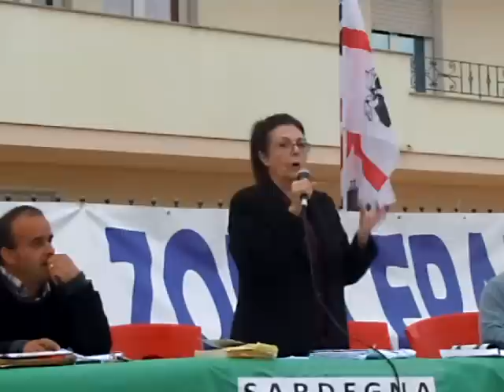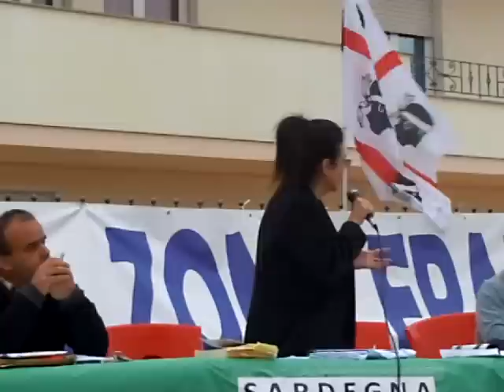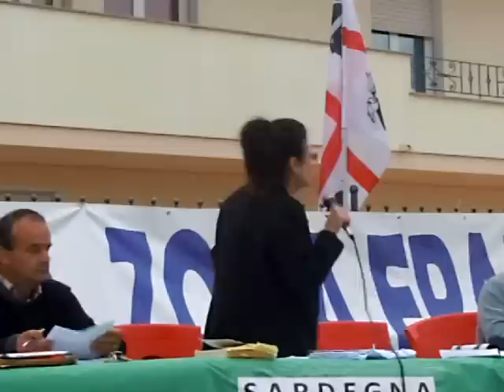MARIA ROSARIA RANDACCIO IN ZONA FRANCA A CHE PUNTO SIAMO - SENORBI 26-04-2013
MARIA ROSARIA ELENCAT TOTU SAS LETZES CHI DANT DIRITU A SU POPULU SARDU DE AERE SA ZONA FRANCA